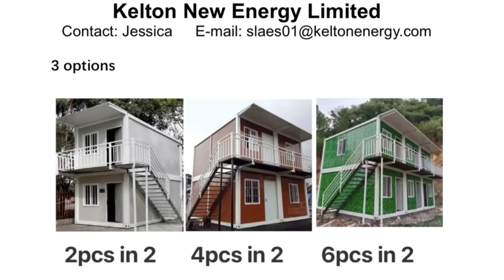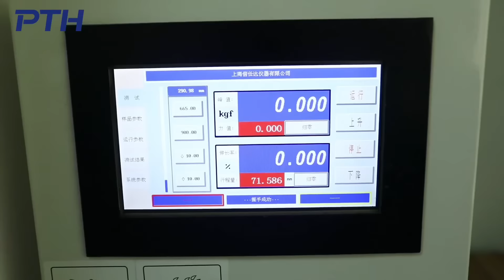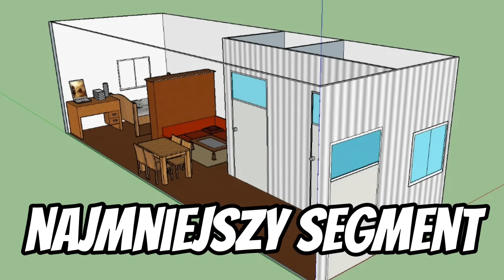Rewolucja w budownictwie. Domy za 20 000zł. Pod klucz w 3 dni